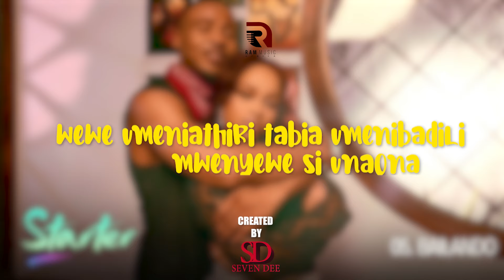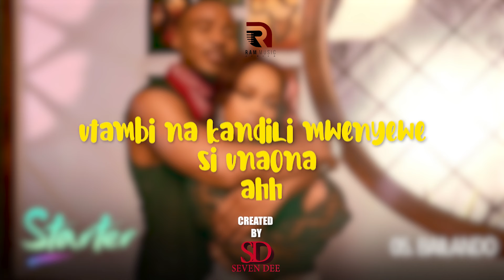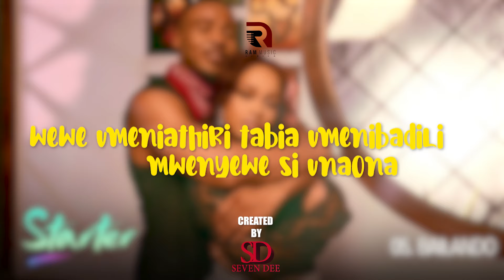Alikiba feat Nandy - Bailando (KARAOKE LYRICS ) Instrumental Beats By Ram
Beats By Ram
Only Beats
For Mixing And Master Your Song Cont :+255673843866